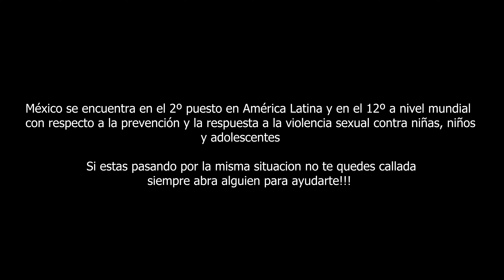Dany Mata - Lupita (Video Oficial)